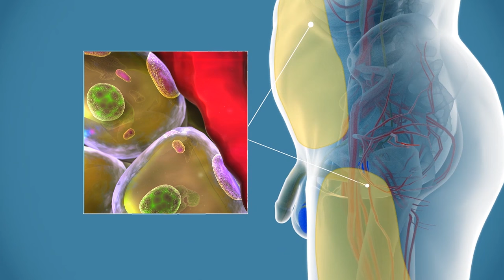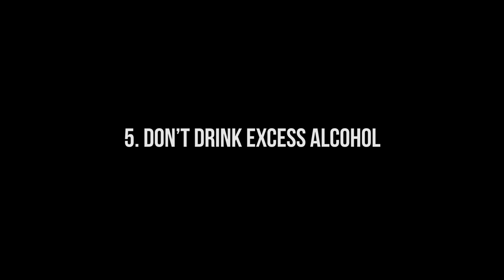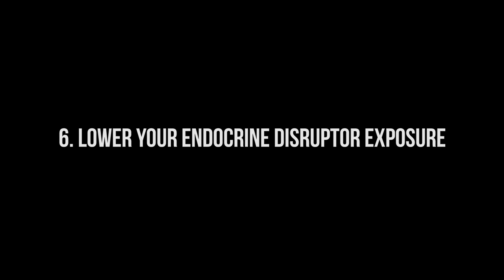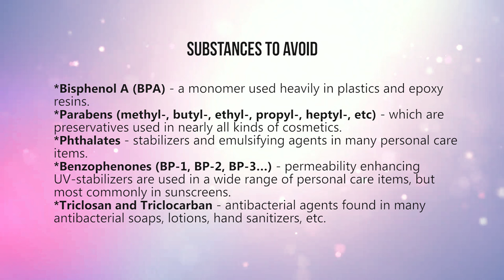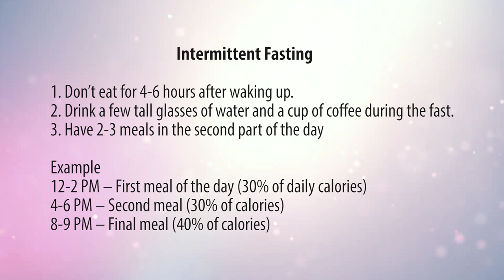10 Things you Can Do Right Now for Higher Testosterone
Subjects covered:
1. Get 7-9 Hours of Good Sleep 2:39
2. Be in the Range of 8-14% Body Fat and Have some Muscle Mass 3:22
3. Become more Relaxed 3:56
4. Maintain High Sexual Activity 4:28
5. Don't Drink Excess Alcohol 5:42
6. Lower Endocrine Disruptor Exposure 6:23
7. Keep your Testicles Cool 7:28
8. Maintain Regular Physical Activity 7:53
9. Drink 8-12 Glasses of Water per Day 8:23
10. Do Intermittent Fasting 8:47

When you begin to study any subject, all pieces of information seem to be of equal importance. I don’t want you to waste your time with pebbles without having the big rocks in place first. This is why in the first three episodes of the series we covered the basics - why you should avoid hormone replacement therapy, how to eat and how to train to optimize testosterone. Doing those basics will matter more than everything else combined.

That being said, you can take it one step further. So in this episode we’ll address the most important 10 things you can do on top of the basics.